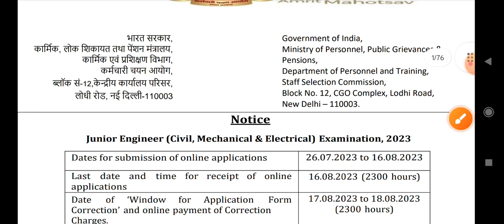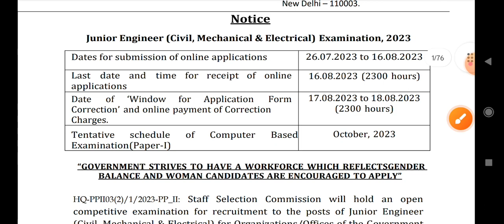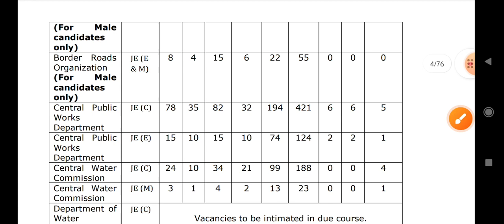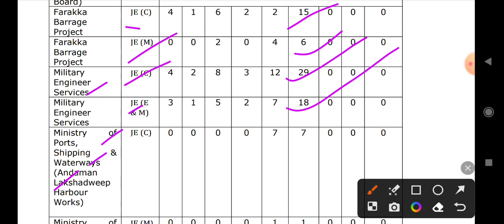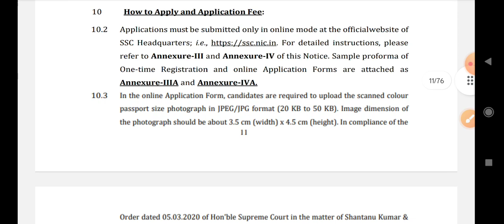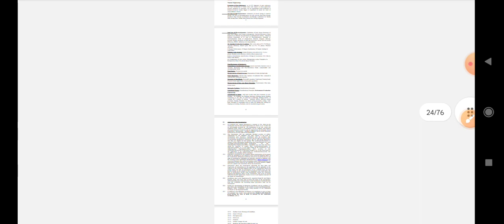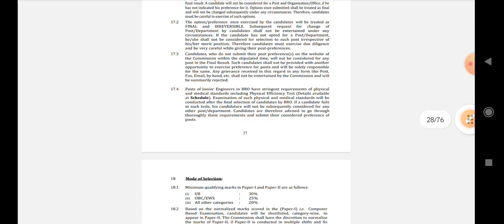1351 Central Government Permanent jobs||కేంద్రప్రభుత్వ పర్మినెంట్ ఉద్యోగాలు||JUNIOR ENGINEER JOBS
Central Government Permanent jobs||కేంద్రప్రభుత్వ పర్మినెంట్ ఉద్యోగాలు||35,400 స్టార్టింగ్ శాలరి||